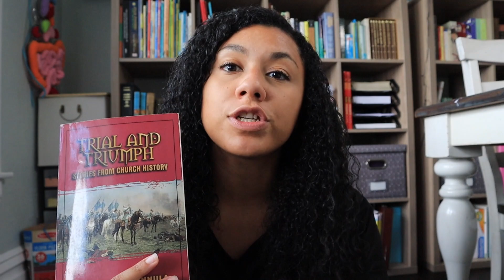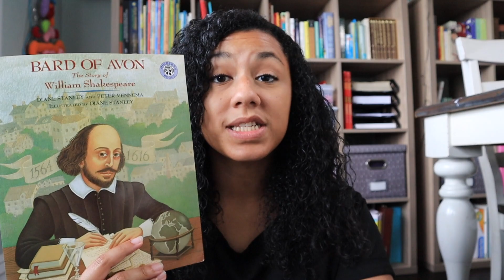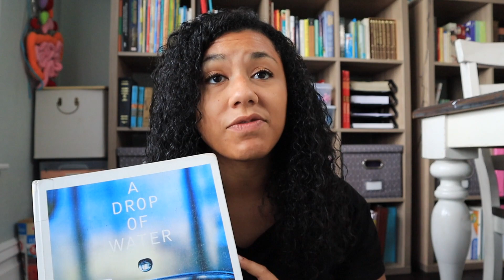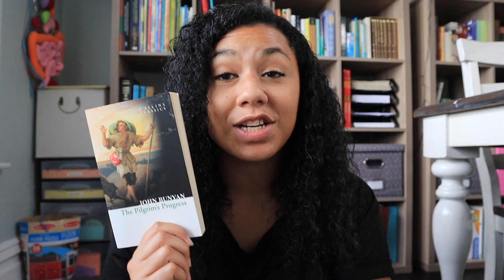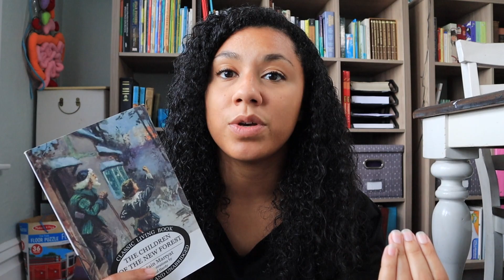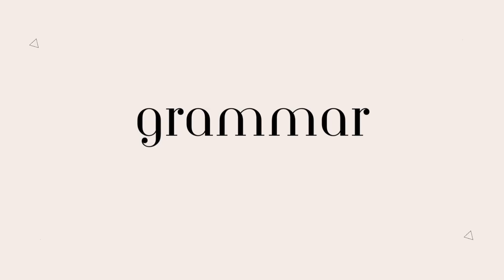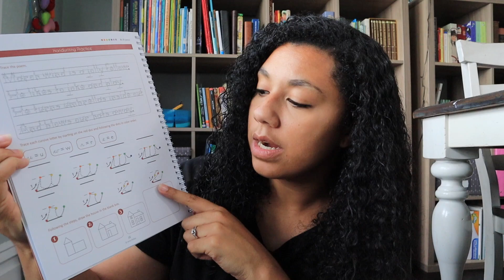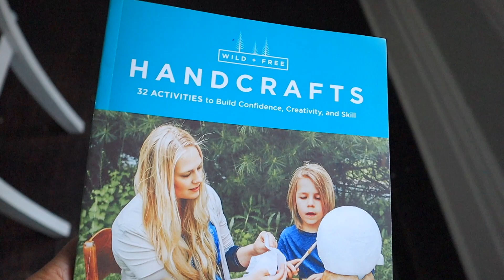4th Grade CURRICULUM PICKS 2023-2024 | Charlotte Mason Homeschool Picks Part 4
Our curriculum picks for fourth grade 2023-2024.

TIMESTAMPS
Intro: 00:00
History: 02:30
Biography: 04:25
Geography: 08:05
Mapwork: 10:44
Natural History: 12:51
Literature: 15:28
Poetry: 20:38
Math: 21:36
Grammar: 24:06
Handwriting: 26:59
Foreign Language: 28:31
Typing: 29:32
Reproduction: 30:34
Drawing: 33:58
Handicrafts: 34:27

Island Story
This Country of Ours
Child's History of the World
Trial & Triumph
Leonardo da Vinci
Journal of Inventions
Bard of Avon
Landing of the Pilgrims
Elementary Geography
Home Geography
Marco Polo
Nature Notebook
Drop of Water
Tales from Shakespeare
Pop-Up Shakespeare
Parables from Nature
Pilgrim's Progress
American Tall Tales
The Heroes
Little House Series
The Princess & the Goblin
The Children of the New Forest
Jungle Book
Year 3 Poetry
Wild + Free Handcrafts

Hi, I'm Audriana Smith, a homeschooling mom from West Virginia. I upload videos on our homeschooling journey, homeschooling tips and tricks, running a home, mommy lifestyle, and anything we've learned that can help simplify your family life!